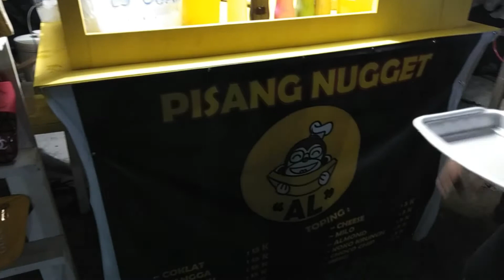JAJANAN SEHAT PISANG NUGGET . Street food indonesia 2019 / Pasar malam part 2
Street food indonesia 2019 . Jajanan sehat Pisang Nugget ! di video ini adalah kelanjutan dari video kita sebelumnya, yaitu mencari jajanan di keramaian bazar di P.Bunyu Kab.Bulungan Kalimantan Utara. dan di video ini kita mendapatkan jajanan yang sehat yaitu olahan pisang yang diberi nama pisang nugget + ada es buahnya juga.

follow kami juga di Instagram @hendraninink